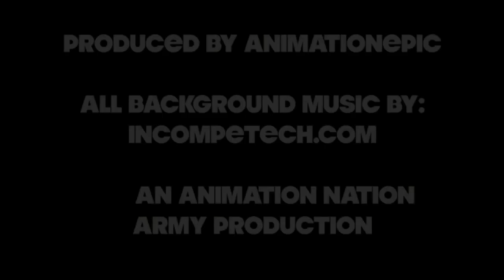Inanimate Insanity Episode 2 The VEG File